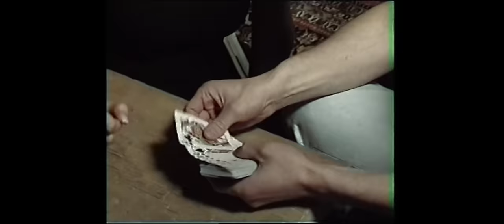Em Glasser - Out Of The Blue | Music Video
New music video from Em Glasser 💙

Credits:
Starring: Em Glasser and Adrian Julius Tillmann
Heinrich Benjamin - Director
Adrian Höllger and Lexi Sun - Director of photography
Lisa Lankes - Make-up and hair
Pietro Groff - Lighting Assisant
Lexi Sun - Editing
Kyo Silva - Colour Grading
Special thanks to Delight Rental GmbH